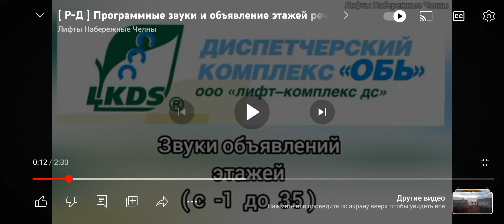г. Алецк Ул. Комсомольская, 61 Диспетчерский комплекс «ОБЬ» ООО «Лифт-комплекс дс»